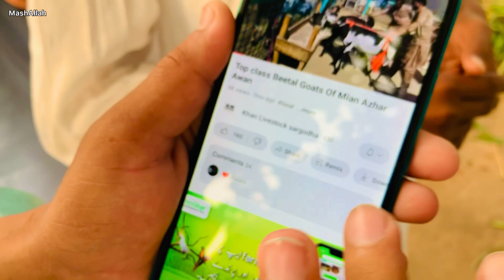5 lack ka 1 bakra mashAllah 😍|| Hr sal jetna waly pigeon || pigeon breeding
Hi everyone!
i m Ali From Sargodha Nd I m DailY life Vloger its mY Channel plz visit my account nd Watch mY Vedio i just need your support
THANKYOU so mush ❤️
 Your serching

pigeon breeding
pigeon ring
pigeon cage setup
pigeon videos
pigeon sound
pigeon masti
pigeon impossible
pigeon house
pigeon pigeon
pigeon corner
pigeon trap
New pigeon
pigeon vlogger
pigeon vlog pakistan
pigeon vlog with kamran
pigeon lover
pigeon vlog channel
pigeon vlogs official
pigeon vlogger philippines
pigeon vlog tamil
pigeon bloggers
pigeon love
pigeon lover pakistan
Pet vlogs
bakra vlog 2023
bakra vlog
bakra vlogger
bakra vlog indian
bakra valo
bakra vlog hyderabad
bakra vlog pakistan
bakra vlog mumba